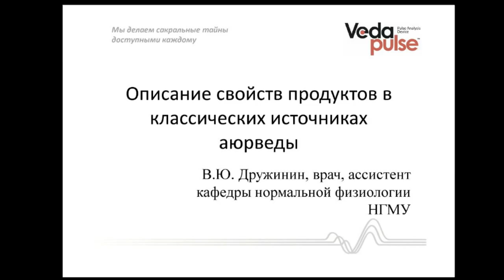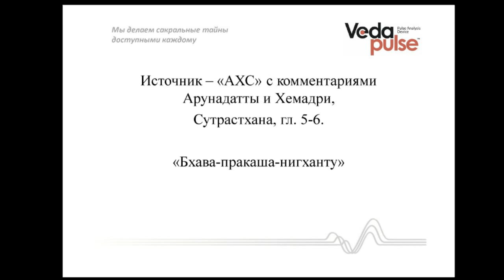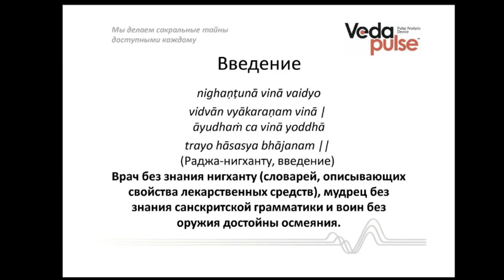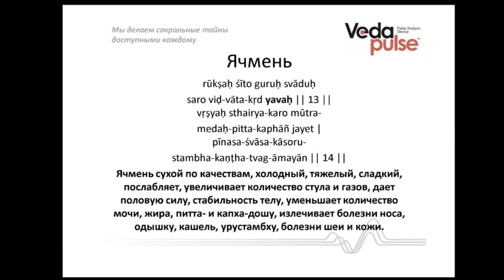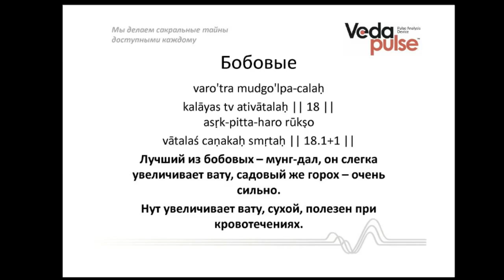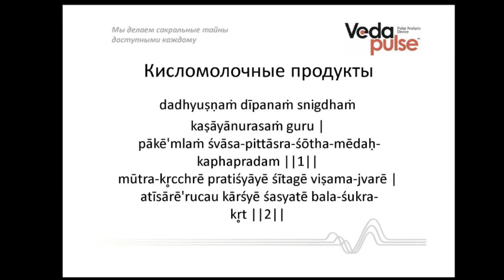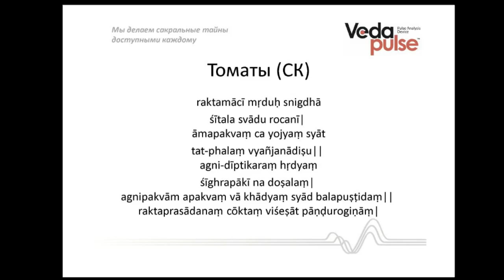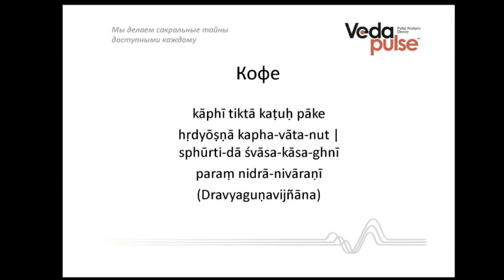Правильное питание в классических источниках Аюрведы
В программе вебинара:
 - Получение максимально достоверной информации из санскритских текстов о наиболее важных продуктах питания (молочные, кисломолочные, зерновые, бобовые, овощи, фрукты, сахара и т.д.);
 - Использование различных продуктов для приведения дош тела в равновесие, согласно классическим принципам;
 - Составление индивидуального перечня продуктов для профилактики болезней.

Эксперт: Дружинин Владимир Юрьевич - ассистент кафедры нормальной физиологии НГМУ. Автор более 50 публикаций в сборниках конференций и научных журналах, в области нормальной физиологии, традиционной аюрведической медицины и индийской философии. Занимается переводами классической санскритской литературы.